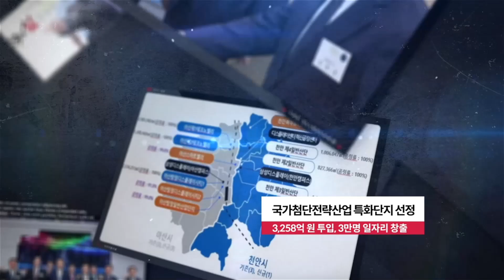충청남도 정책 홍보영상(8배속)